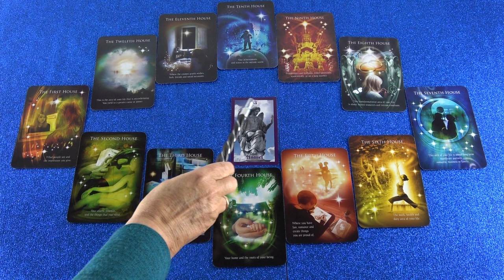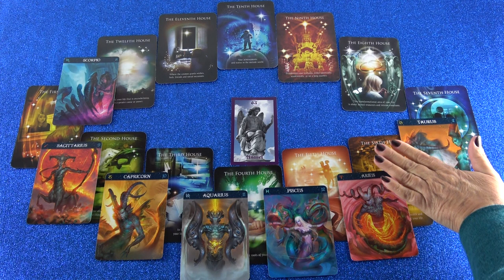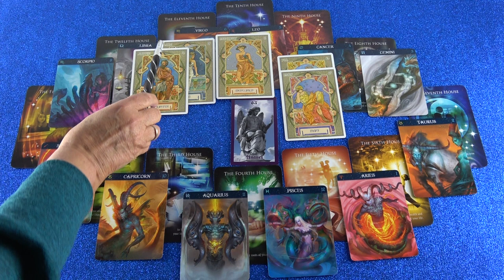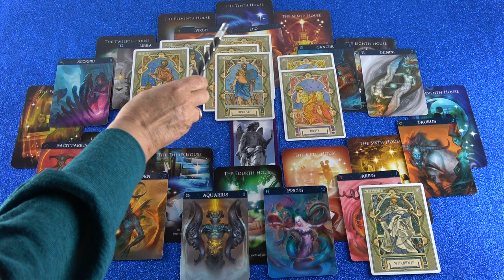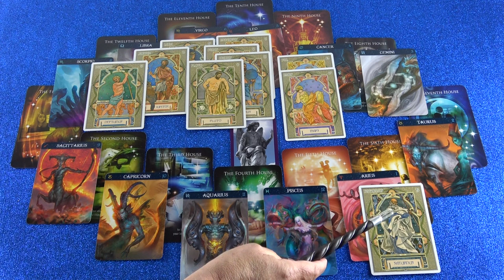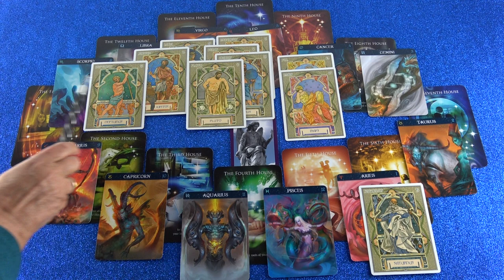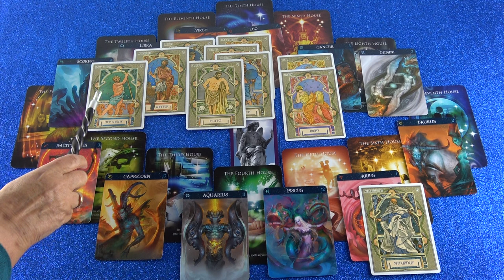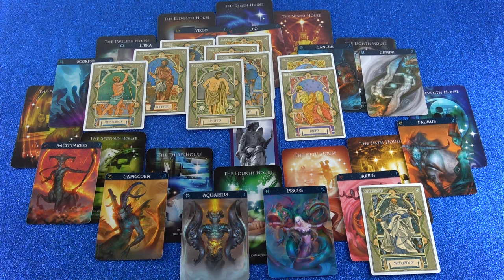Horoskop Analyse Teil 2 (Leonidera)